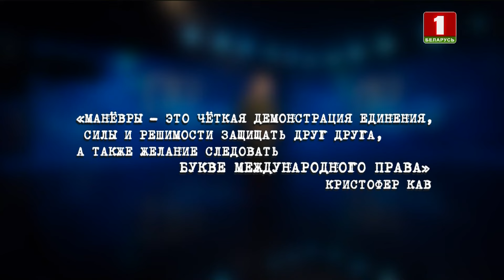Риски третьей мировой войны. Зачем Запад проводит масштабные учения у наших границ? По форме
В попытке удержать власть западные элиты пытаются внушить собственному народу мнимую угрозу в лице России, а заодно и его союзника Беларуси. Отсюда масштабные учения и непременно у наших границ.

Всё это напоминает репетицию к полноценным военным действиям. При этом высшие государственные лица не скрывают своей враждебности. Так Министр обороны Германии призвал немцев вооружаться и готовиться к «войне с Россией».

О рисках третьей мировой — в новом выпуске «По форме» расскажет Анна Чиж-Литаш.